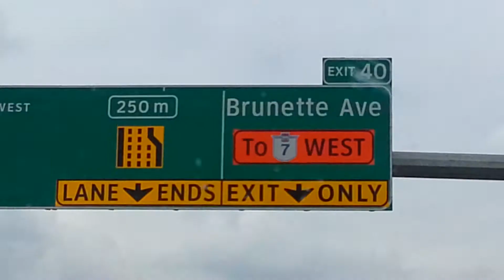Coconut In Coquitlam !!